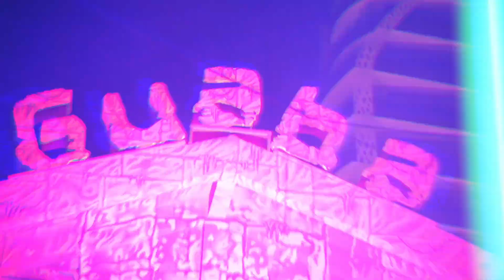Rave at the Carnival